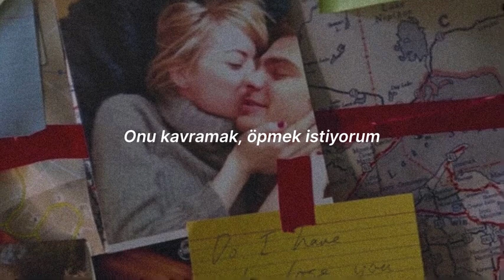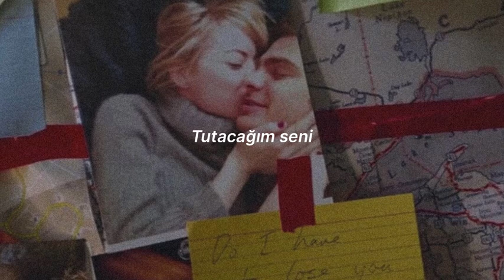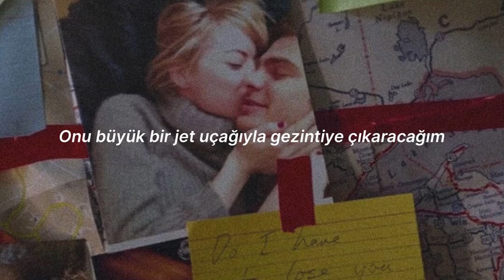Angus & Julia Stone - Big Jet Plane (Türkçe Çeviri)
bunun hayatımın en mutlu anı olduğunu bilseydim, asla kaçırmazdım o mutluluğu.